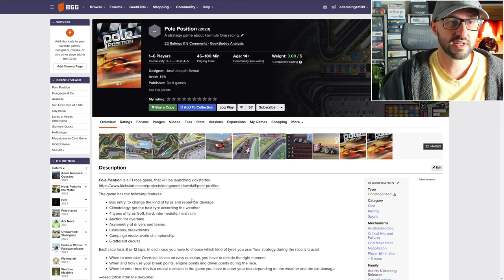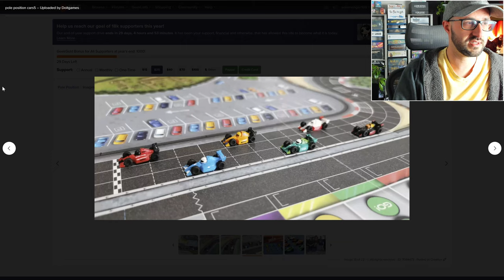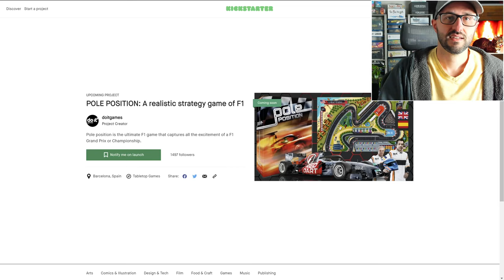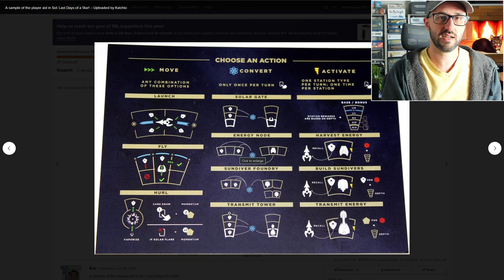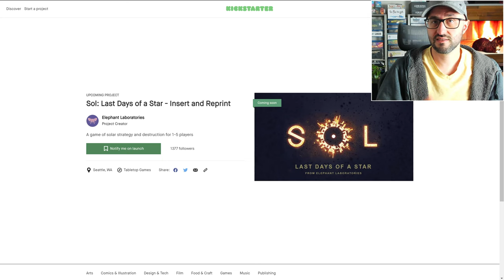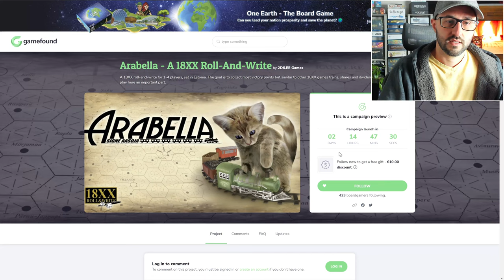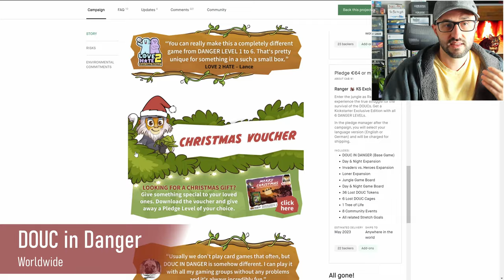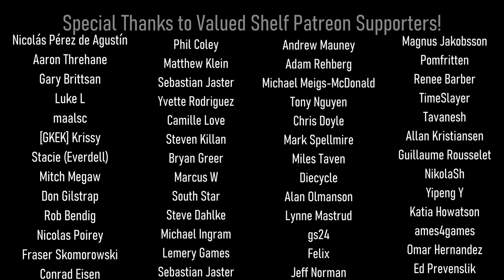📅Upcoming Boardgames | Sol Last Days of a Star, Arabella, Pole Position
to see games launching this month (and much more!)

This Week's Give-Aways
DOUC in Danger

00:00 Intro
00:37 Dec 5: Pole Position
03:59 Dec 6: Sol: Last Days of a Star
06:56 Dec 6: Arabella
08:32 Give-Away (DOUC in Danger)
10:06 Winner from Last Week
10:45 Closing
10:46 Credits
11:04 Board Game Art Creations